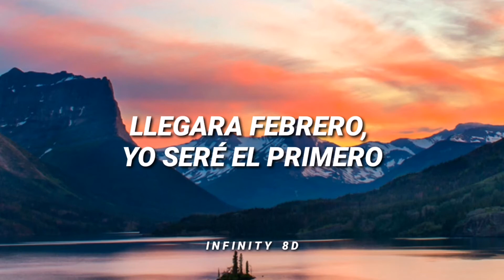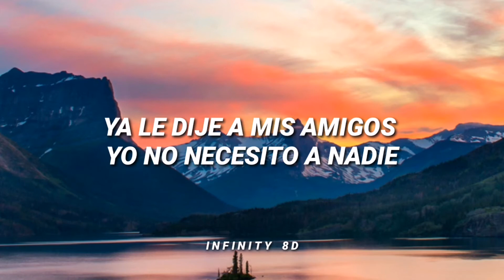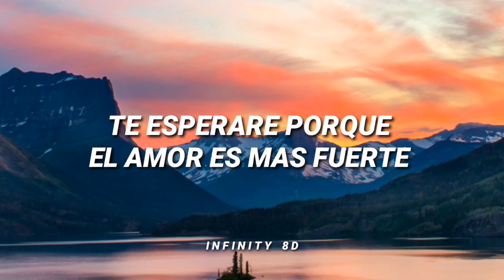Un Año - (AUDIO 8D) (USAR AUDÍFONOS) (LETRA/LYRICS) Reik, Sebastian Yatra